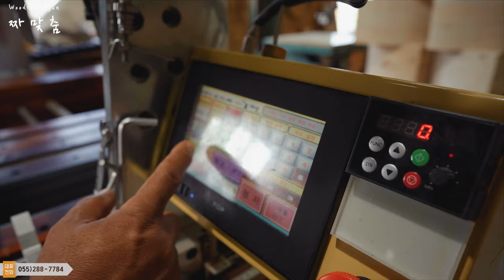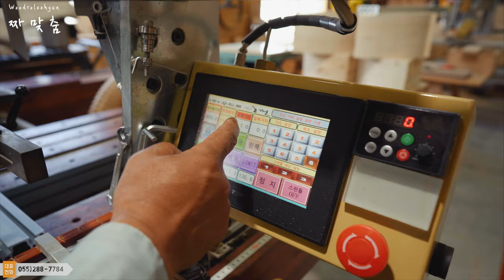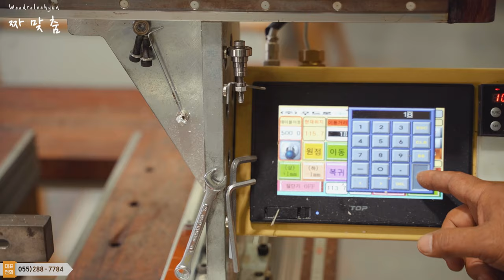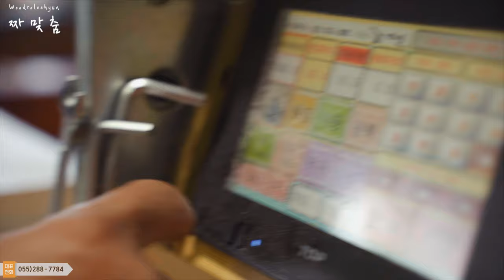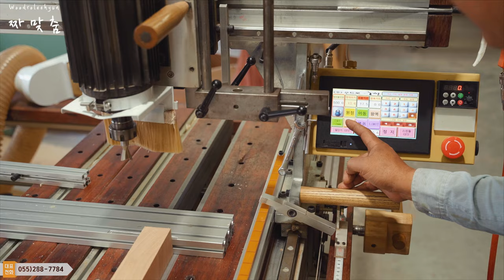짜맞춤을 위해 탄생한 목공기계'이현머신' WoodroLeehyun woodworker carpentrylife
* 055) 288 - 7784 (경남 창원 본사)
*소품 스마트스토어
* 우드로이현  Woodro Leehyun